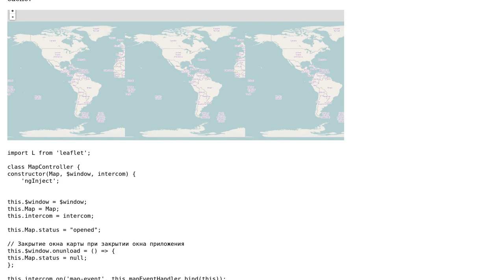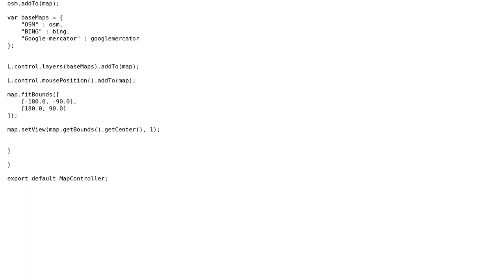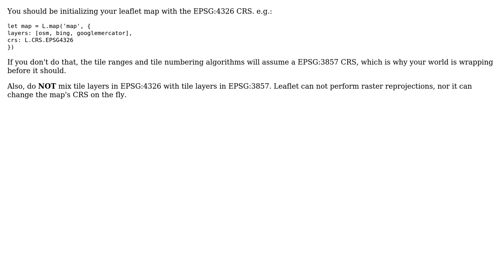GIS: Wrong coordinates of mapproxy TMS in Leaflet 0.7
With thanks & praise to God, and with thanks to the many people who have made this project possible! You are responsible for your own actions.